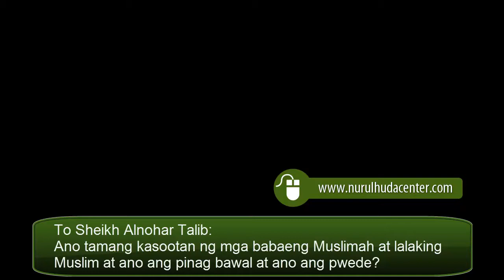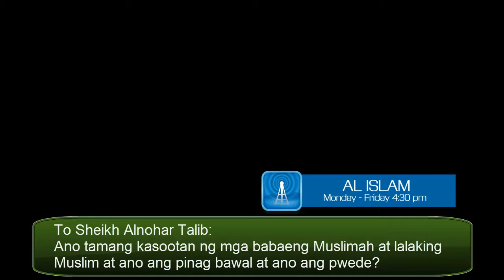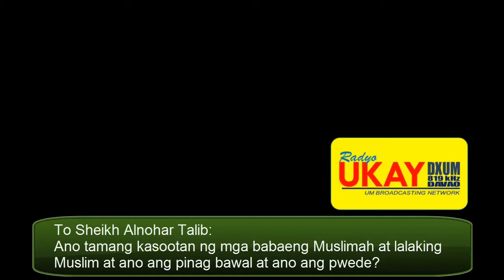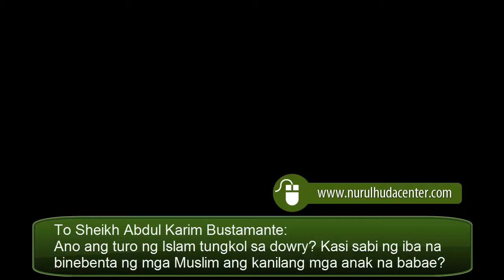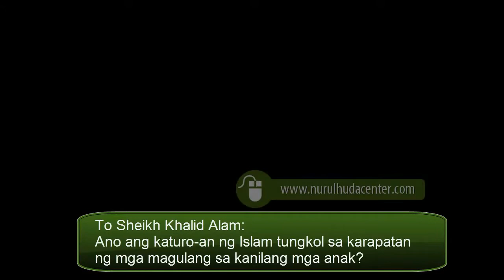Question & Answer - Nurul Huda in Radyo Ukay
Nurul Huda Islamic Learning and Care Center answering submitted questions by our listeners in DXUM Radyo Ukay 819 AM Band, Davao City, Philippines.

Guests:

Sheikh Abdul Karim Bustamante
Sheikh Mahmoud Barotoc
Sheikh  Alnohar Talib
Sheikh Khalid Alam

Hosted by: Bro. Saed Aniñon